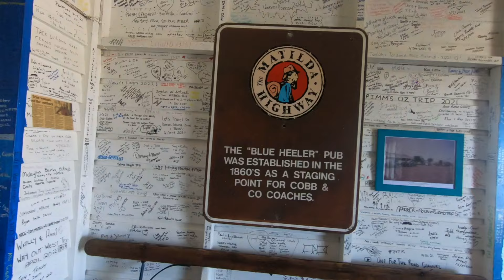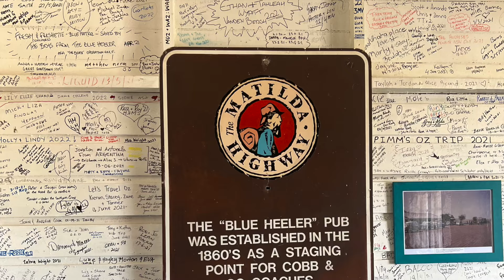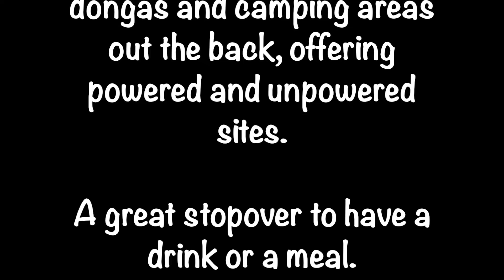Aussie Pubs of the Day - The Blue Heeler Hotel, Kynuna QLD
Travelling around Australia we have found many travellers show their destinations, accommodations, favourite spots, places & scenery!
Many times they mention a pub they stop at  and enjoy a drink &/or a meal, but never do they show the pub itself and what else it has to offer.
Pete loves a drink or ten, as does his partner Donna and they enjoy unique pubs & hotels especially ones that have something a little different.
Hope you enjoy watching these small videos as much as we have enjoyed visiting these pubs on our travels.  Peter & Donna